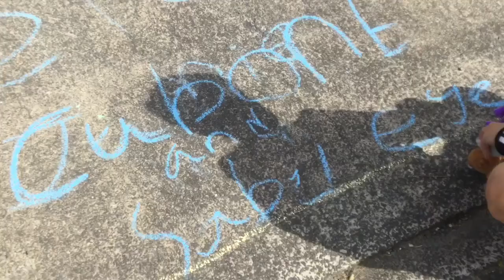(The puzzle maker) A plush movie!